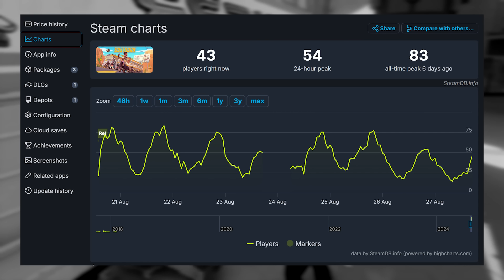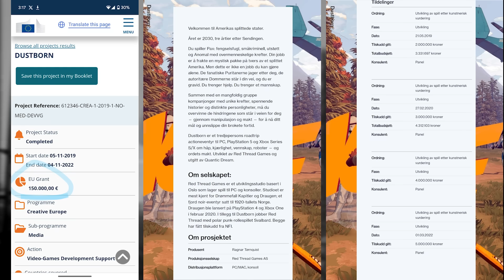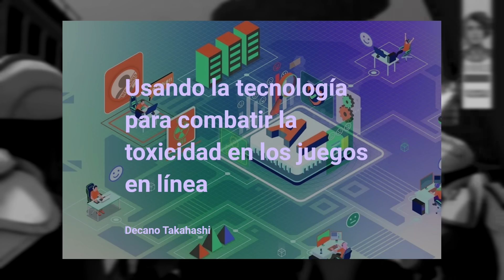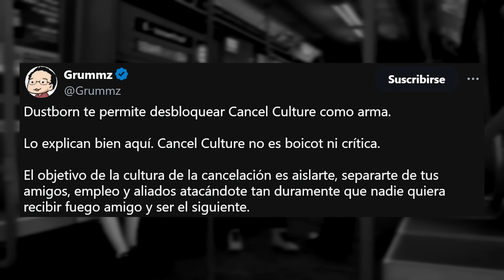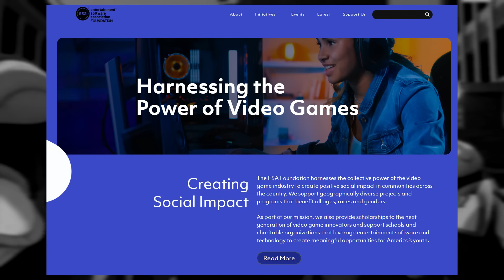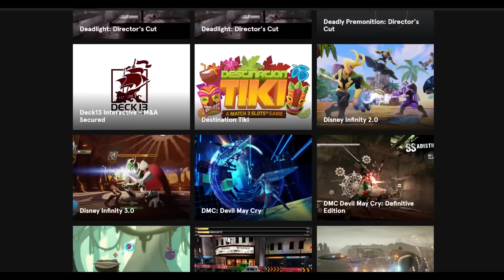Dustborn EXPONE consultora WOKE MÁS GRANDE que Sweet Baby ❌